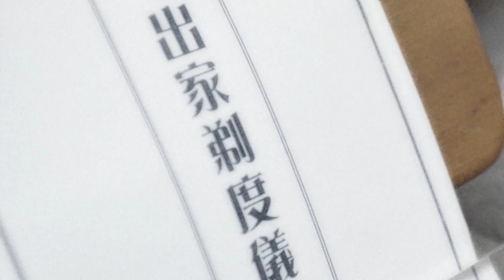6. Raymond版本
把握當下 感覺先決的創作（四）

在葉青霖成為常霖法師當天，他的七位攝影徒弟亦在場，拍攝他們對師父出家一事的心情紀­­­錄，《把握當下 感覺先決的創作》系列的目的，主要是想帶出一個訊息：熱愛攝影的人，不論遇到什麼事情­­­，尤其是值得紀念的，都會找緊機會拍攝下來。